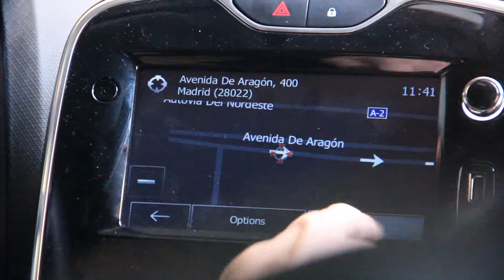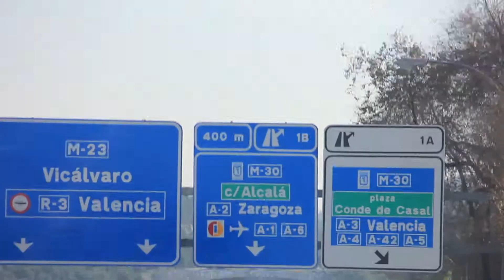Мадрид - вылет в Италию.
Наши последние дни в путешествии, которое продлилось 9 дней, а кажется что за это время промелькнули те 9 лет, что мы знаем друг друга. Конец нашего путешествия пришёлся на Мадрид - на великий, пусть и недооценённый город. Здесь смешиваются культуры, здесь не прекращается ночная жизнь, которая лишь переходит в новую стадию нового дня. Мы пили каву на улице Cava Baja, мы гуляли по нашему любимому району Лавапиес ("Помой ноги"), где можно наслаждаться этническими многообразием города. Заглянули на переполненную гуляющими Калле Майор, а утро начали на Гран Виа, где Мадрид просыпается из столетия в столетие. Потом был полет. Это видео было загружено уже в Италии через четыре часа после вылета из столицы Испании..
Участники этого путешествия:
Костя - без него не было бы этого поездки и этих видео, он был и рассказчиком, и гидом, и водителем..
Тая - без неё было бы просто скучно и не вкусно
Наташа - следила за бюджетом, вносила умиротворение и гармонию всему коллективу
Юра - все, что было в дороге документировал.

Мы обожаем путешествия, поездки, переезды и прочие передвижения, во время которых мы снимаем видео и выкладываем их на этом канале. Спасибо, что вы смотрите наш канал!